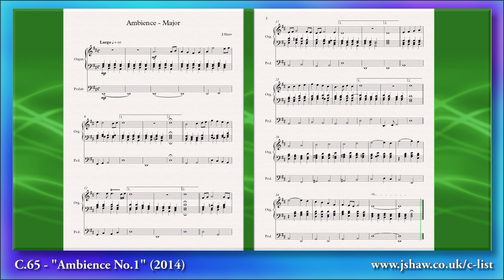C.65 - "Ambience No.1" (2014) - Jonathan Shaw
Composer: Jonathan Shaw (b.1995)
Performer: Jonathan Shaw (b.1995)
Date: October 2014

"This was a little organ piece I wrote in preparation for playing the organ for my first ever morning service at my local church on 26th October 2014. As I was not entirely adept at improvising on the organ, I wrote a composition that I could learn and build off of instead. It was constructed to become the background ambience preceding a service, and as such, it has regular cadential points where the piece can be ended for when the service is ready to start. Otherwise, it can be repeated indefinitely until the vicar is ready. Thus, this is my first composition that served a purpose as opposed to simply existing..."

As a composer in the 21st century, I thought it might be interesting to catalogue and share on all of the projects I have undertaken, both for your own curiosity, but also for my own personal reflection on my development as a composer, and to some extent, a practitioner.

In short, this "C List" is the "Chronological List" for all of my major projects, including my own works, but also transcriptions and arrangements of other composer's works, educational tasks, and unfinished works that merit cataloguing.

For each of the works, I provide a reflection (a "reminiscence") about its context, how, and why I wrote it, as well as some analyses.

On some of these projects, I have recorded the entire compositional process itself, which again may offer some insight into compositional methods of 21st century music.

Software Used:
★Sibelius 6 Student